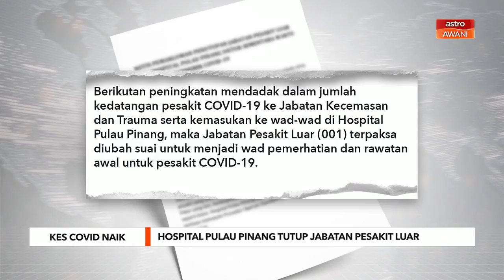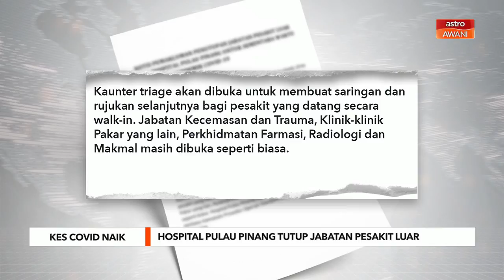Hospital Pulau Pinang | Jabatan Pesakit Luar ditutup, kes COVID naik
Jabatan Pesakit Luar Hospital Pulau Pinang terpaksa ditutup untuk sementara waktu susulan peningkatan pesakit COVID-19 ke jabatan kecemasan dan trauma serta kemasukan ke wad.
Jabatan Kesihatan Negeri Pulau Pinang dalam satu kenyataan berkata, Jabatan Pesakit Luar terpaksa diubah suai menjadi wad pemerhatian dan rawatan awal pesakit COVID-19.